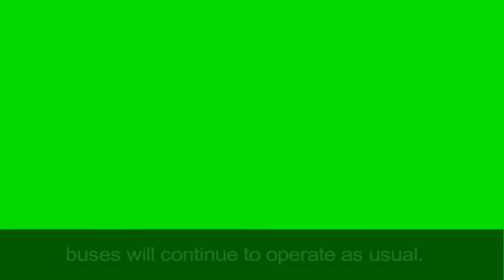DUBAI METRO UPDATES||UAE LATEST NEWS||DUBAI LOCK DOWN UPDATES||BREAKING||METRO AND TRAM SUSPENDED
LATEST NEWS OF UAE AND DUBAI LOCK DOWN UPDATES , METRO AND TRAM SUSPENDED